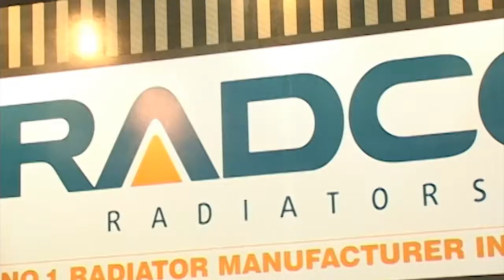Colombo Motor Show 2012 Opening Pearl TV - Sri lanka 1st Online TV Channel 24h Live Telecasting